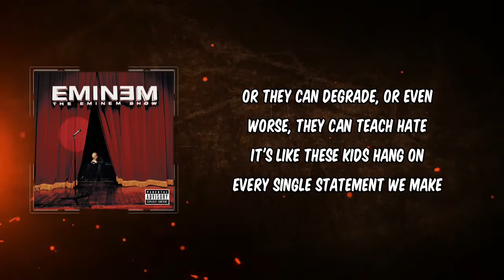Eminem - Sing for the Moment (Lyrics)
Sing for the Moment lyrics:

These ideas are nightmares to white parents
Whose worst fear is a child with dyed hair and who likes earrings
Like whatever they say has no bearing
It's so scary in a house that allows no swearing
To see him walkin' around with his headphones blarin'
Alone in his own zone, cold and he don't care, he's
A problem child, and what bothers him all comes out
When he talks about his fuckin' dad walkin' out (Bitch!)
'Cause he hates him so bad that he blocks him out
If he ever saw him again he'd probably knock him out
His thoughts are wacked, he's mad so he's talkin' back
Talkin' black, brainwashed from rock and rap
He sags his pants, do-rags and a stockin' cap
His stepfather hit him so he socked him back
And broke his nose, his house is a broken home
There's no control, he just lets his emotions go

[Chorus: Steven Tyler (& Eminem)]
(Come on!) Sing with me (Sing!), sing for the year (Sing it!)
Sing for the laughter and sing for the tear (Come on!)
Sing it with me, it's just for today

Entertainment is changin', intertwinin' with gangsters
In the land of the killers, a sinner's mind is a sanctum
Holy or unholy, only have one homie
Only this gun, lonely ‘cause don't anyone know me
Yet everybody just feels like they can relate (Huh-uh)
I guess words are a motherfucker, they can be great
Or they can degrade, or even worse, they can teach hate
It's like these kids hang on every single statement we make
Like they worship us, plus all the stores ship us platinum
Now how the fuck did this metamorphosis happen?
From standin' on corners and porches just rappin'
To havin' a fortune, no more kissin' ass
But then these critics crucify you (Yep), journalists try to burn you
Fans turn on you, attorneys all want a turn at you
To get they hands on every dime you have
They want you to lose your mind every time you mad
So they can try to make you out to look like a loose cannon
Any dispute won't hesitate to produce handguns
That's why these prosecutors wanna convict me
Strictly just to get me off of these streets quickly
But all they kids be listenin' to me religiously
So I'm signin' CDs while police fingerprint me
They're for the judge's daughter, but his grudge is against me
If I'm such a fuckin' menace, this shit doesn't make sense, B
It's all political, if my music is literal
And I'm a criminal, how the fuck can I raise a little girl?
I couldn't, I wouldn't be fit to
You're full of shit too, Guerrera, that was a fist that hit you! (Bitch!)

Sing for the laughter and sing for the tear (Sing that shit!)

They say music can alter moods and talk to you
Well, can it load a gun up for you and cock it too?
Well, if it can, then the next time you assault a dude
Just tell the judge it was my fault and I'll get sued
See, what these kids do is hear about us totin' pistols
And they wanna get one ‘cause they think the shit's cool
Not knowin' we really just protectin' ourselves
We entertainers, of course the shit's affectin' our sales
You ignoramus, but music is reflection of self
We just explain it, and then we get our checks in the mail
It's fucked up, ain't it? How we can come from practically nothin'
To bein' able to have any fuckin' thing that we wanted
That's why we sing for these kids who don't have a thing
Except for a dream and a fuckin' rap magazine (Ha-ha!)
Who post pin-up pictures on they walls all day long
Idolize they favorite rappers and know all they songs
Or for anyone who's ever been through shit in they lives
So they sit and they cry at night, wishin' they'd die
'Til they throw on a rap record and they sit and they vibe
We're nothin' to you, but we're the fuckin' shit in they eyes
That's why we seize the moment, try to freeze it and own it
Squeeze it and hold it ‘cause we consider these minutes golden
And maybe they'll admit it when we're gone, just let our spirits
Live on through our lyrics that you hear in our songs, and we can…

Sing with me (Sing!), sing for the year (Sing it!)